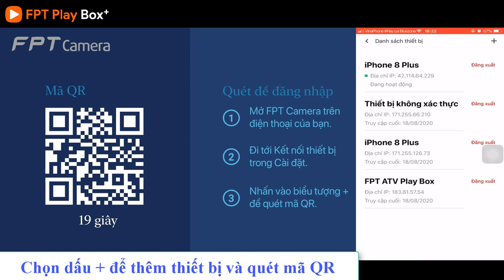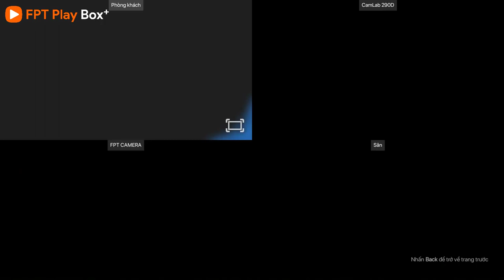Hướng dẫn cài đặt ứng dụng FPT Camera trên FPT Play Box+ 2020 và 2019